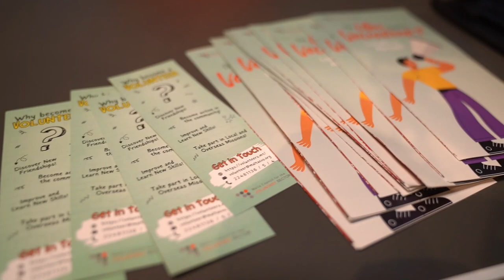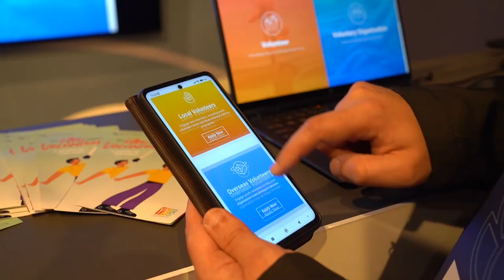volunteers.mt – one-stop-shop portal that supports volunteers and voluntary organisations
The Malta Council for the Voluntary Sector has just launched a new portal, volunteers.mt, and is now a one-stop-shop for opportunities and support to volunteers and voluntary organisations.  This reflects the ever-increasing services by MCVS, including a full range of funds, training opportunities and many other support initiatives.

The portal now has two main sections. The first one is aimed at volunteers of all ages seeking opportunities both locally and abroad, including the Youth Voluntary Service, EU mobility and the successful Voluntiera Malta initiative which has been integrated into the new portal. The second section, on the other hand, enables registered Voluntary Organisations to register directly on the portal to recruit volunteers for their activities or apply as a host, both locally and through the overseas programme. A dedicated MCVS team is behind the services provided and will be assisting volunteers and VOs accordingly.

During the launch event, Ms Gertrude Buttigieg, Chairperson of the Council, stated "that being a volunteer does not mean that the person does not have anything to do. Instead, they are people who dedicate a portion of their lives to an activity that is close to their heart. There are different ways of volunteering. One can dedicate a number of hours per week, or once a month for example, or can find time according to the activity or goal that interests him. There are many things going on and the most important thing is to look for and find that something that interests you that you can commit yourself to it".

Mr Mauro Pace Parascandalo, CEO of the Council, explained that "as the Council for the Voluntary Sector, we launched this portal to facilitate the life of those who would like to volunteer, and also to the voluntary organisations looking for volunteers to join them. In fact, this website, which you can find at volunteers.mt, offers various facilities and has been created to match volunteers and VOs in a way to help each other and be of service in the community".

Link to portal: volunteers.mt